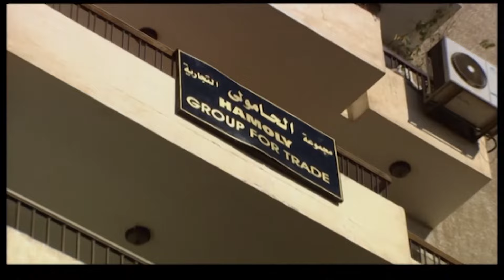مسلسل عفاريت السيالة الحلقة 28 | بطولة احمد الفيشاوي - عبلة كامل | جودة عالية HD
للاشتراك في القناة 👇
تقوم (رزقة) بتبني وتربية ابن شقيقتها (مغاوري) بعد وفاة والدته بعد ولادته، ليكبر ويعيش مع خالته في حارة السيالة بالإسكندرية حيث يعانوا من الفقر والظروف الصعبة، لتنقلب الأحداث عندما يظهر فجأة رجل أعمال ثري يدعي أن مغاوري ابنه، لتتصاعد الأحداث.
بطولة: احمد الفيشاوي - عبلة كامل - حسن حسني - صفية العمري - اسامة عباس - خيرية احمد - نشوى مصطفى - فيدرا - احمد سلامة - شادي علي - رباب ممتاز - احمد سعيد عبد الغني - محمد كامل - بهاء ثروت
تأليف: اسامة انور عكاشة
اخراج: اسماعيل عبد الحافظ